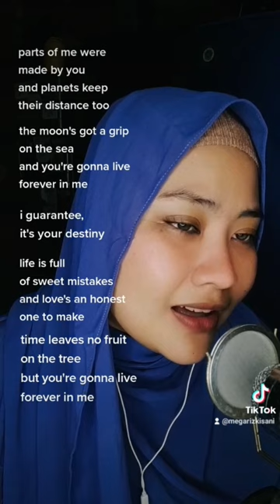cover your gonna live forever in me